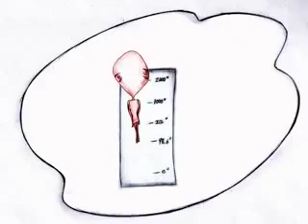Fan {A Love Story)